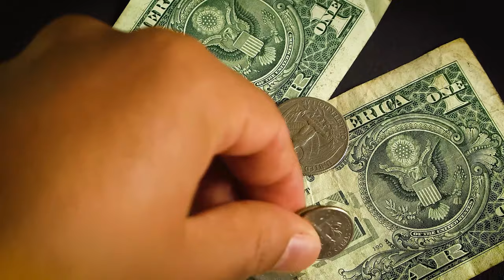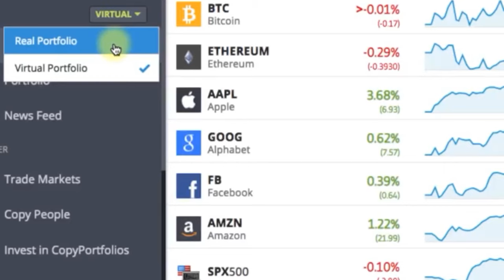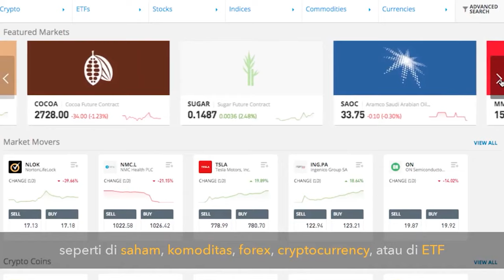BARU MULAI TRADING FOREX DENGAN BENAR DAN HINDARI RESIKO| JOHANNES LIONG